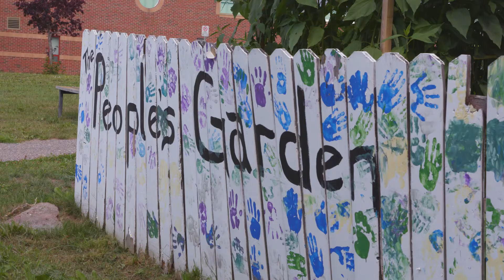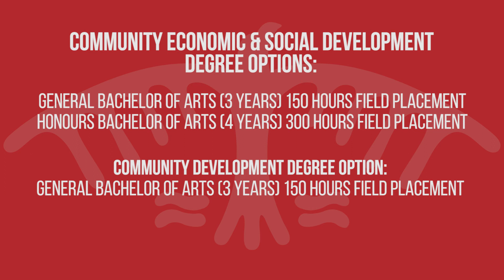RAIN (Rural Agri- Innovation Network)- Field Placement